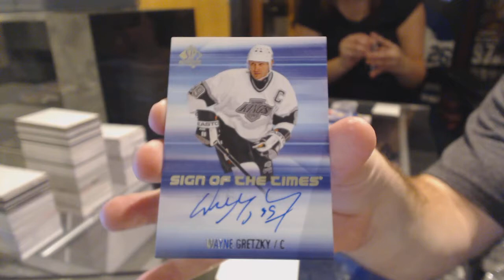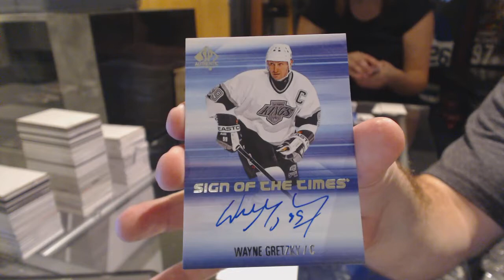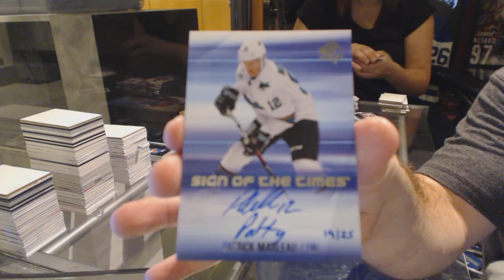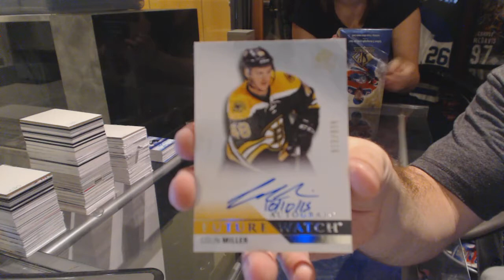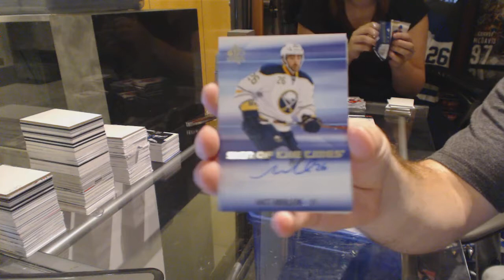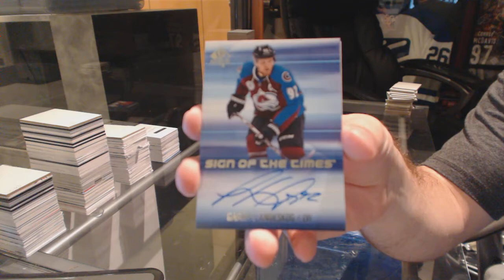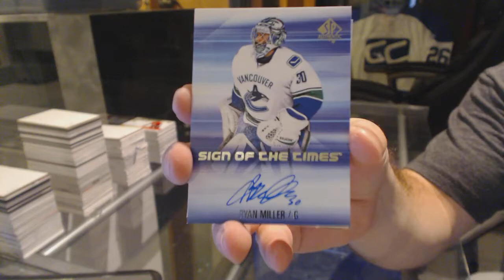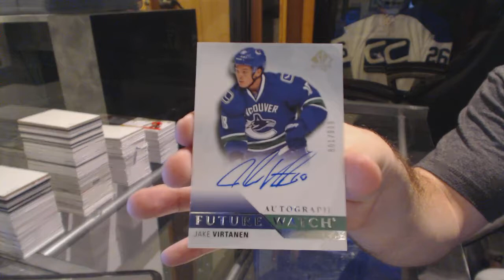15-16 Upper Deck SP Authentic Hockey 6 Box Break - C&C GB #6336